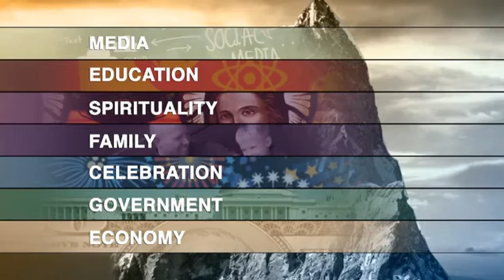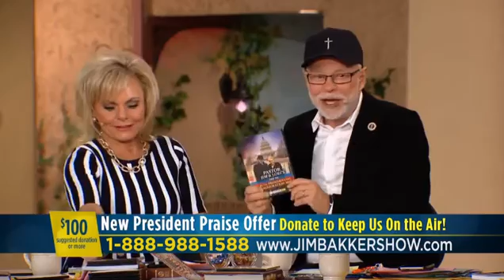The Wrecking Ball What's Next Day 3c – Lance Wallnau on The Jim Bakker Show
The Micro Church - where 2, 3, or 4 agree  for unprecedented access in your area.  i.e.
  where 2, 3, or 4 students on campus join in agreement
  where 2, 3, or 4 journalist join in agreement
  where 2, 3, or 4 believers in corporations join in agreement
for unprecedented access within your area of influence with
Christian perspective

The 7 Mountains:
1) Education
2) Religion
3) Family
4) Business
5) Government/Military
6) Arts/Entertainment
7) Media